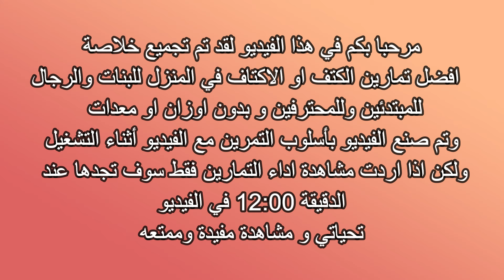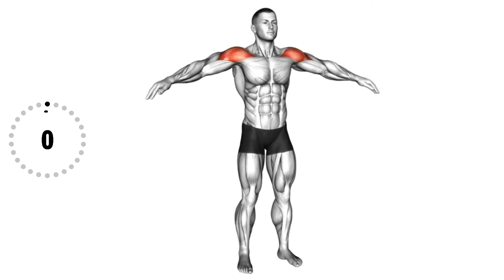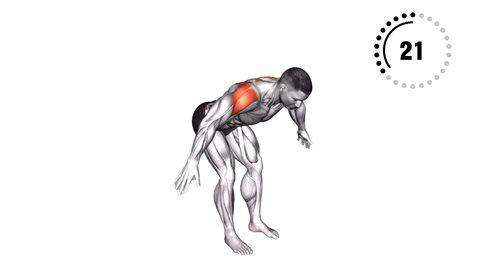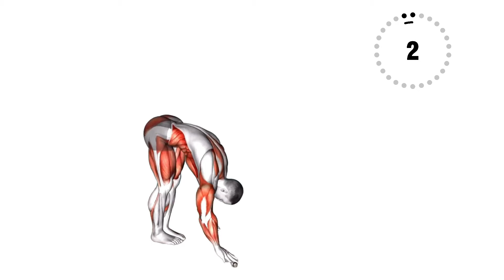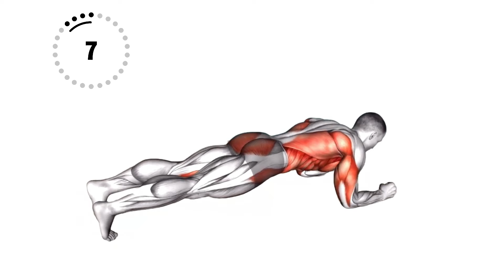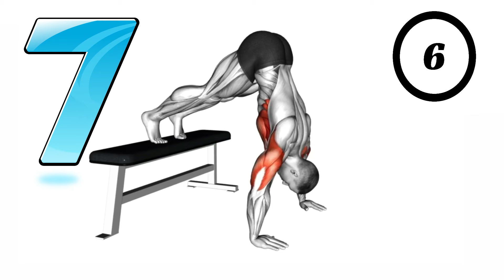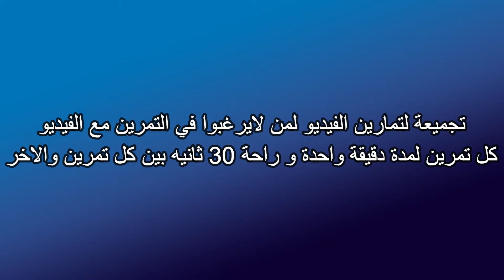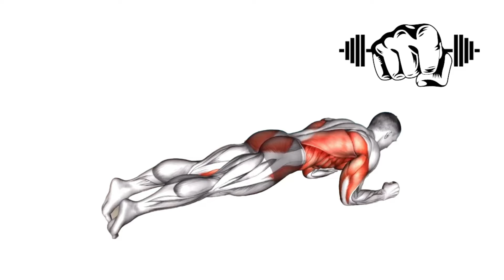تمارين الكتف للمبتدئين في المنزل وبدون معدات ! اكتشف طرقًا جديدة لتقوية أكتافك!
هل تبحثين عن طرق بسيطة لتدريب عضلات الكتف في المنزل؟ في هذا الفيديو تمارين الكتف للمبتدئين في المنزل ، سنقدم لكِ تمارين الكتف في المنزل للبنات والنساء وهي تمارين سهلة و فعالة لتدريب عضلات الكتف بدون الحاجة لاستخدام أي أدوات. سيستفيد من هذه التمارين الرجال والنساء على حد سواء، فهي مناسبة للجنسين
افتحوا هذا الفيديو لتتعرفوا على أفضل تمارين الكتف التي يمكنكم القيام بها في المنزل دون الحاجة إلى أي أدوات! تمارين سهلة ومناسبة للبنات والرجال على حد سواء لتقوية عضلات الكتف وتحسين المظهر الخارجي. تعلموا معنا وابدأوا.
في هذا الفيديو الجديد حول تمارين الكتف المثالية للبنات والنساء والرجال في المنزل للمبتدئين، خاصةً الذين يرغبون في تحسين قوة وشكل عضلات الأكتاف في راحة في منازلهم بدون الحاجة إلى معدات رياضية. سنقدم لكم سلسلة من التمارين الفعّالة المختارة للكتف وعضلة الكتف الامامية والخلفية و الجانبية في البيت و التي يمكن تنفيذها بسهولة في المنزل للجميع.

ولقد تم تصميم الفيديو بطريقة التمرين مع الفيديو اثناء التشغيل و كذلك يمكنك من الدقيقة ال12 تماما مشاهدة التمارين فقط بدون الانتظار اذا كنت لاترغب في التمرين مع الفيديو.

تحياتي و مشاهدة ممتعة ومفيدة

Watch:

 • Part Native & Oly - Artificial Love [...